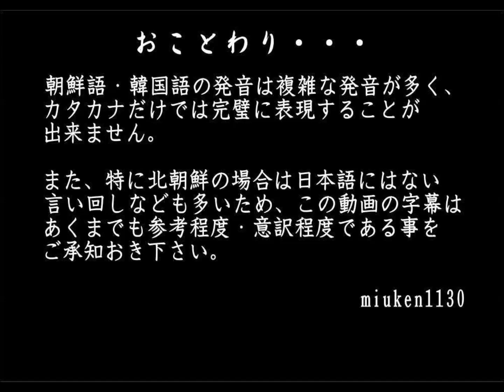【日本語字幕・発音ルビ】首領よ 命令だけを下されよ 수령이시여 명령만 내리시라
北朝鮮の歌謡曲です。
今回は自分なりの翻訳で字幕をつけてみました。朝鮮語を１００％マスターしているわけ­ではないので、あくまでも意訳ということで御理解ください。